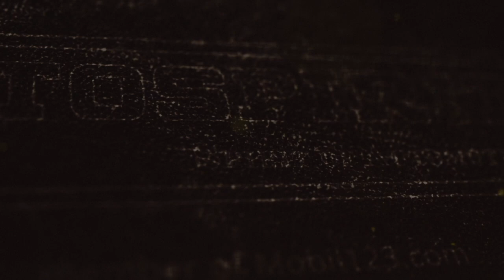Impresi Yamaha XSR 155 | Retro tapi Hi-Tech | Otospirit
Motor jenis sport yang mengusung gaya retro saat ini cukup populer di Indonesia. XSR 155 merupakan perpaduan teknologi terkini dengan gaya kendaraan klasik. Diluncurkan akhir 2019 silam, kuda besi ini bisa semakin keren tampilannya, dengan menggunakan aksesori yang ditawarkan PT Yamaha Indonesia Motor Manufacturing (YIMM).

Jangan lupa, tinggalkan komen di kolom komentar agar kami bisa lebih baik lagi.